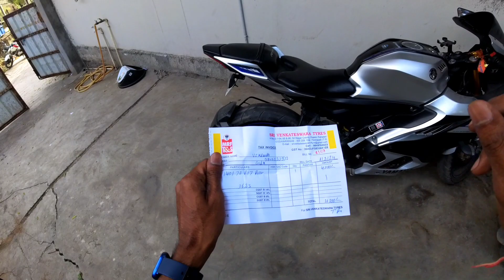FULL THROTLE BURNOUT ON YAMAHA R15M | TYRE ALMOST BLASTED | TELUGU VLOGS | ANOROUS MR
Hello BEAUTIFUL people in today's video we're going to BLAST our TYRE and replace it with a new one !
I'm gonna show you how the process will be and the cost of the tyre.

DON'T SKIP THE VIDEO WATCH TILL END IT'S GONNA BE VERY FUN AND ENTERTAINING.